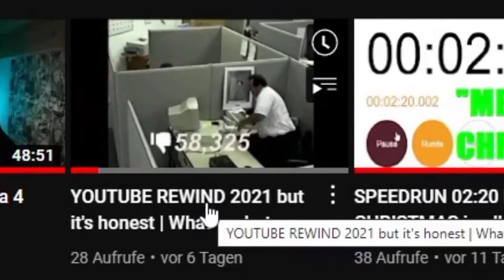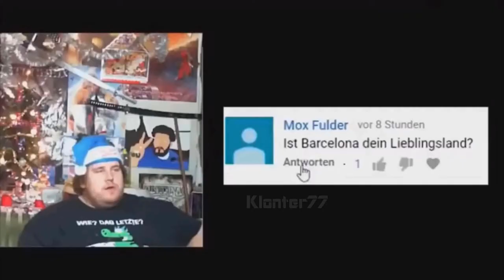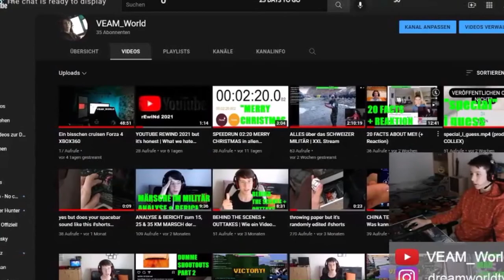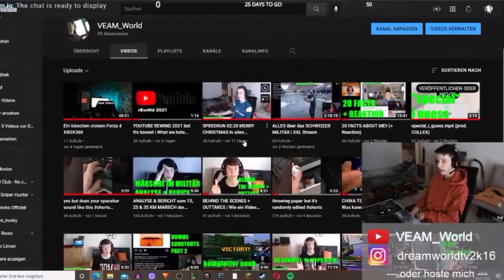Dieses Video wurde mit Windows Movie Maker erstellt (Movie Maker 2012 vs Hitfilm) (Prod. Keyteasea)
-Stream hosten